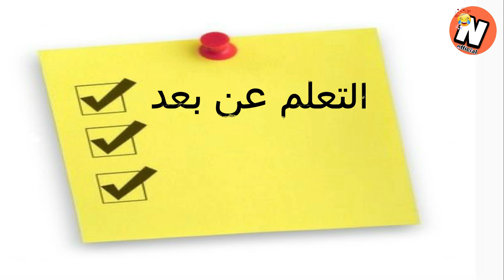❌Noredine officiel❌ 😂التعليم عن بعد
"Track Title(s)''
Jay Man - OurMusicBox